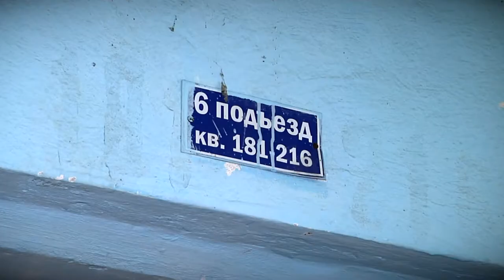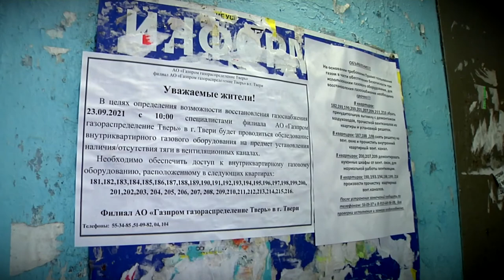Жители 36 квартир на улице Фрунзе в Твери остались без газа